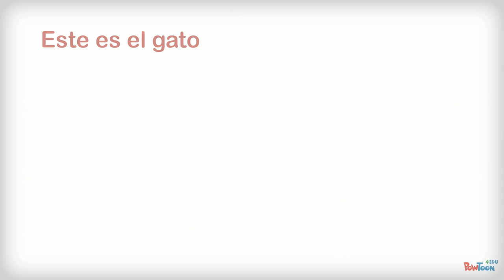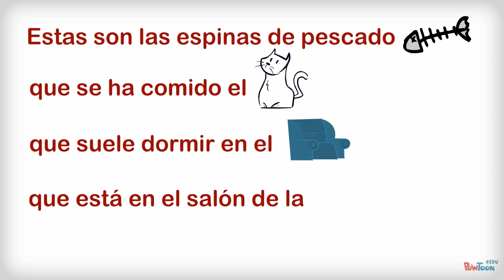Retahíla: Susana y su gato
Retahíla para trabajar el sonido S en un nivel A1. Visita para conocer la propuesta didáctica con las retahílas. Creado por Daniel Hernández y Tatiana Gunko.